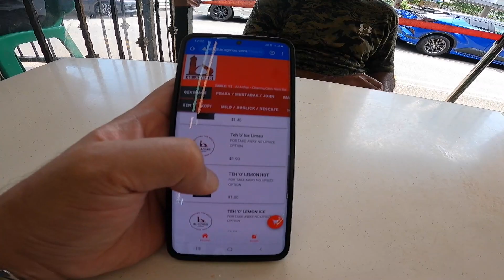Bukit Timah MTB Trail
Think mountain biking in Singapore and the name Bukit Timah immediately springs to mind as one of the go-to trails that every serious mountain biker would have at least ridden once.